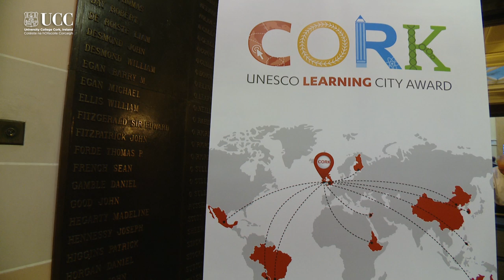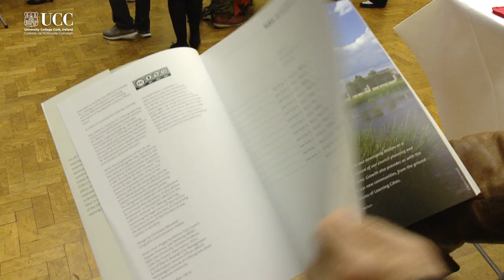The Cork Learning Neighbourhoods project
The Cork Learning Neighbourhoods project is a part of UCC’s contribution to Cork UNESCO Learning City.

We’ve had two very positive neighbourhood consultations in Ballyphehane and Knocknaheeny, with a diverse range of actors contributing to the process. Both areas are now actively working towards creating sustainable learning neighbourhoods.

To date about 50 UCC academics have agreed to contribute a lecture(s) in the neighbourhoods. The response has been from all four Colleges and represents a great cross-section of disciplines. We are still happy to include others if they’ve not had a chance to respond to date.